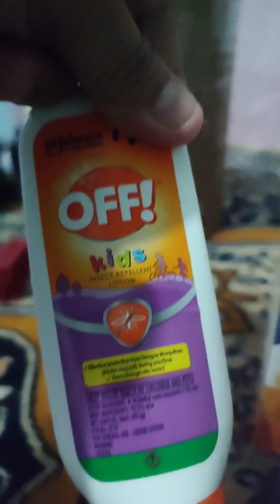Vlog 965: A Day with me stay at home mom/wife tuesday ganap#buhaynanay